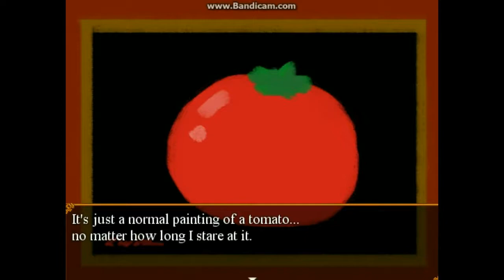Trick and Treat (part 2) Red Wine or Death!!!!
Halloween Red Rum Red Rum
Links are in Description: